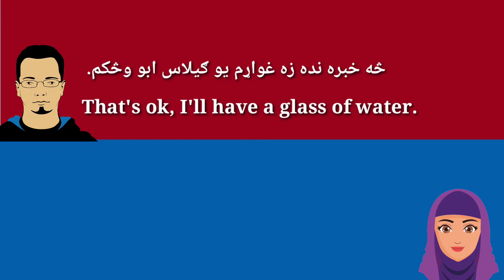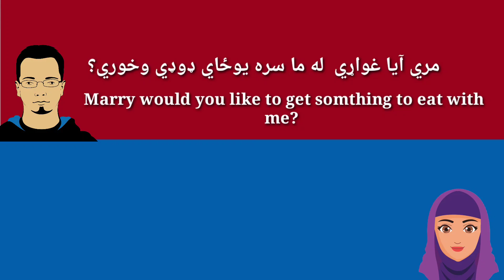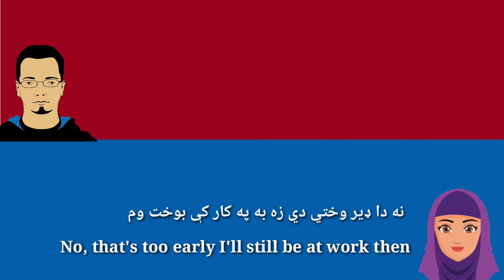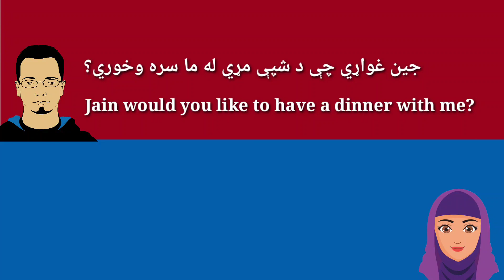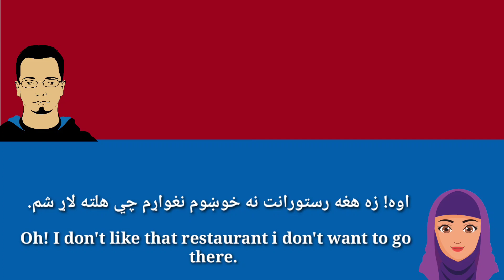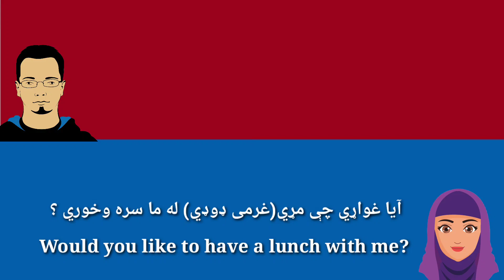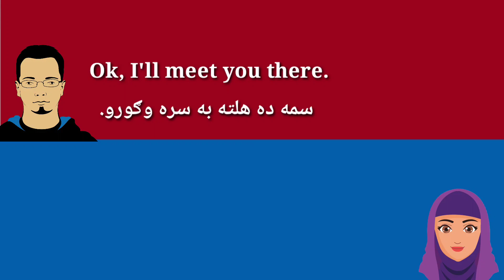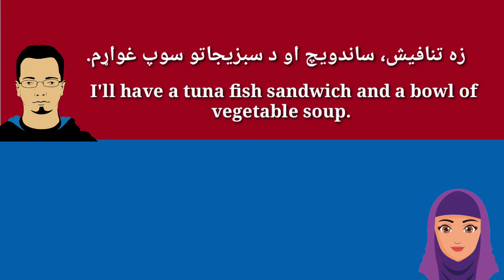English Speaking Class In Pashto | Day (6 - 10) part 2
English Speaking Class In Pashto day (1-5) part 1

In this series of English to pashto class, you can upgrade your speaking and listening skills with a native speakers.

نور ويديو ګان:
   ګه چيرې انګليسي مو د صفر نه شروع کړي وى نو دا ويديو ضرور وګوري.

This Chanel cover
English to pashto videos
له مونږ سره انګلیسي په اساسى شکل زدکړي.